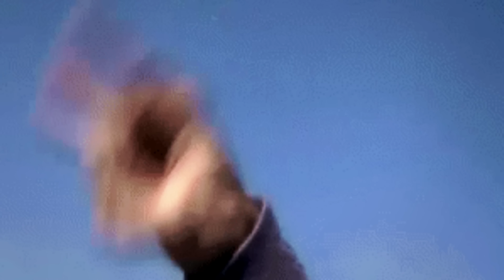Homem-Aranha VS. Deadpool | Duelo de Titãs